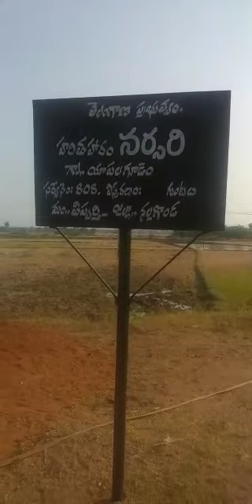HARITHA HARAM YLG